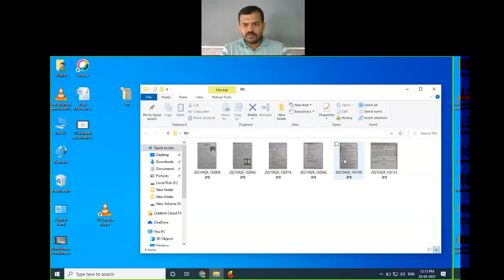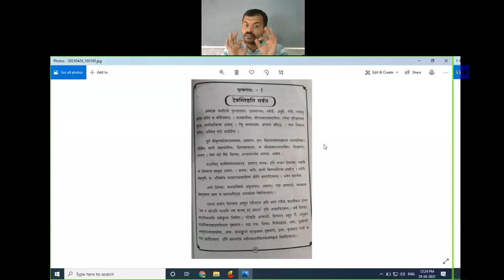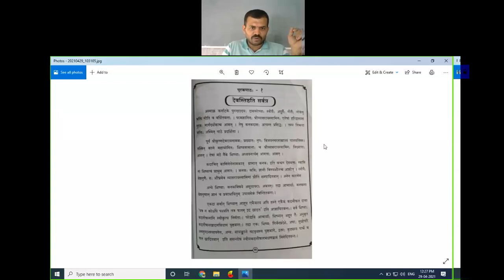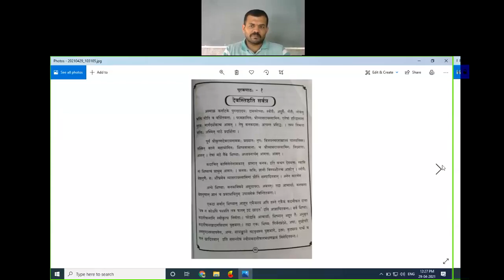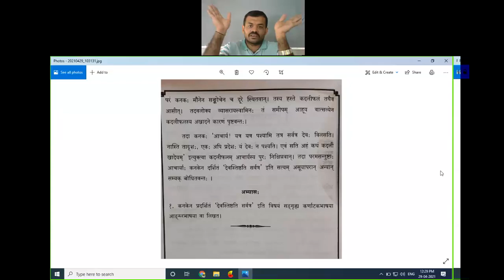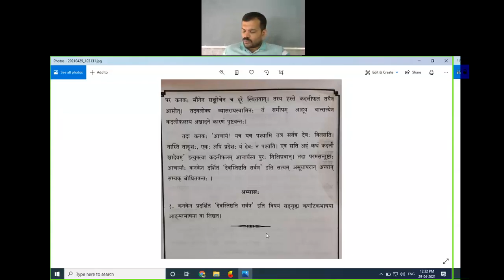devastishtati sarvatra 9th 3rd language sanskrit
pooraka paatah 01